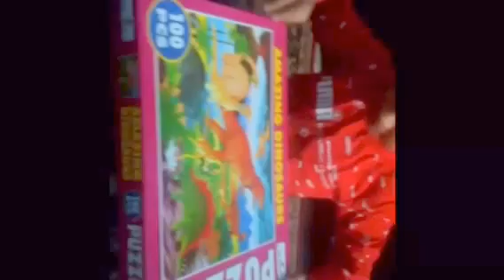Adeebur Rahman in Delhi Zoo